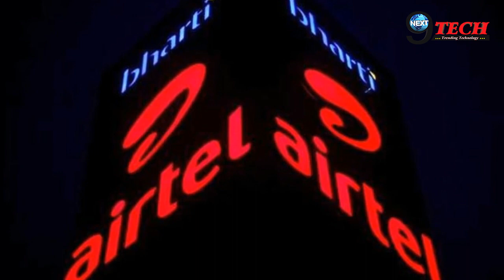Airtel दे रहा है सिर्फ 3915 रुपये में Oppo F9 Pro, पूरी खबर देखकर जल्द ही खरीदें